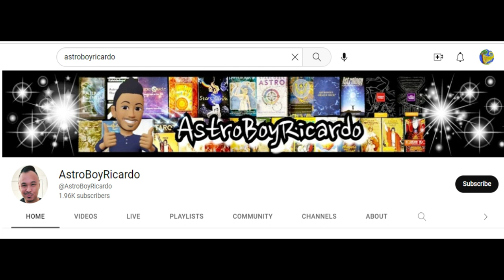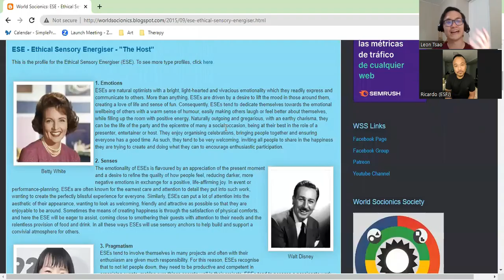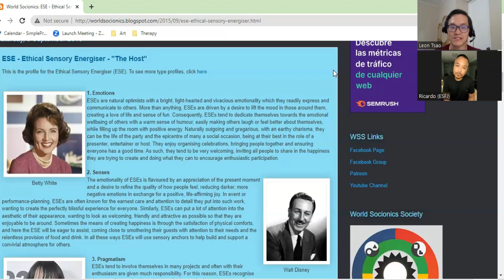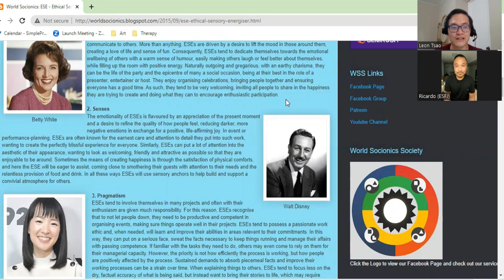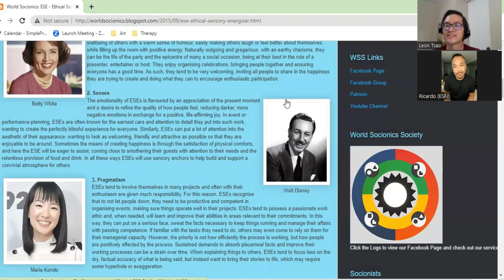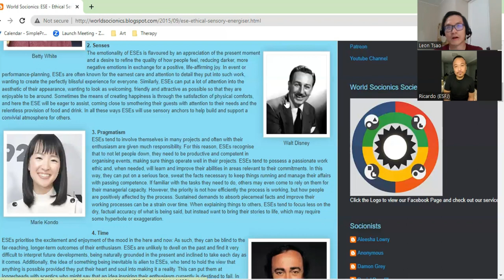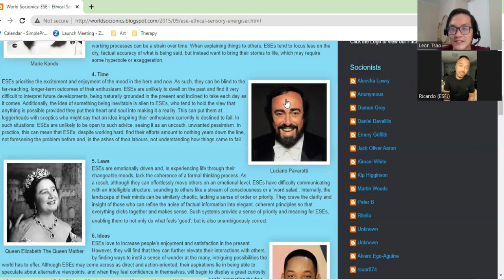All 8 Functions of ESFJ: Fe, Te, Se, Ni